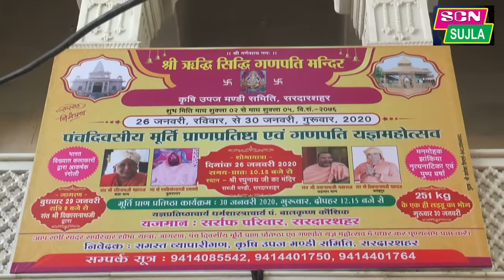ये कलाकार है या चमत्कार / Amazing Rangoli Design By विश्व रिकॉर्डधारी राजश्री / Rangoli Design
HI